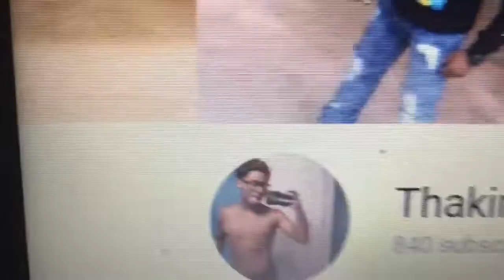Queen Naija - Medicine !! Chris Took A L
!!! Famous Gang Stand Up !!!
Hopefully You Enjoyed This Video & Have A Very Blessed Day .. Be Sure To Subscribe If You Haven’t And Hit That Thumbs Up Button Please :)  Follow Me On My Social Media Below